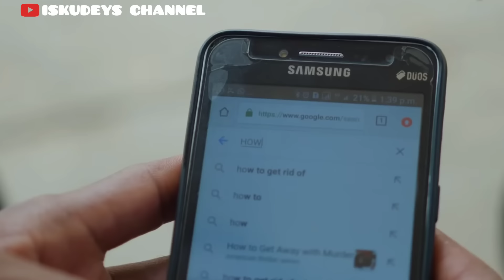FLIM CUSUB iskudeys Power part5 FINAL PART😍😍